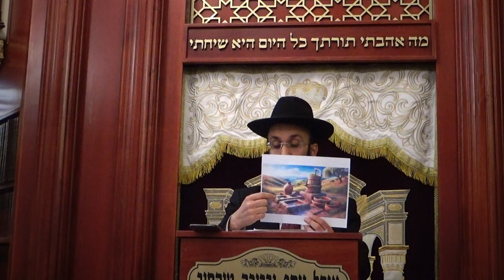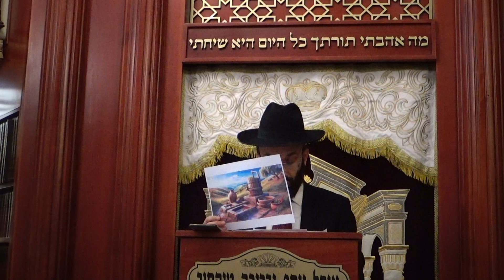R.Avner Yunayev Chok Lisrael Mishnat page 89 3/21/24